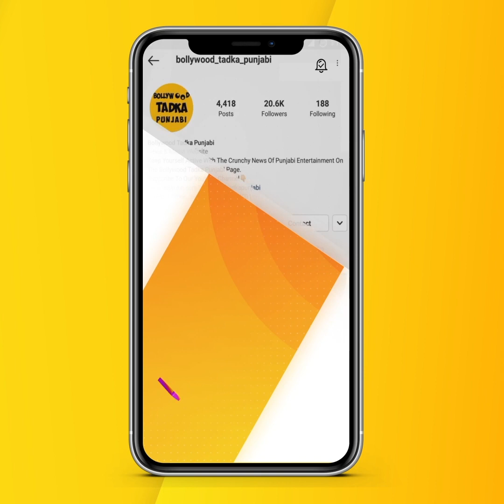Pukhraj Bhalla ਦੇ ਵਿਆਹ ਦੀ ਵੀਡੀਓ ਹੋਈ Viral, Jaswinder Bhalla ਨਾਲ ਇੰਝ ਨੱਚੀ ਨਵੀਂ ਜੋੜੀ